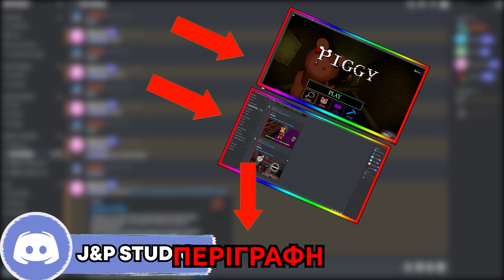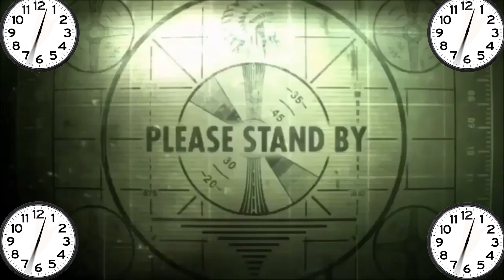GETTING LEVEL 10 BEIGNET Bugatti Bolide in Season 6 (Roblox Jailbreak)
Jailbreak Season 6

Click"show more"

Roblox is a platform game designed for people 7 to 17 years old/ Here you can play every kind of game or play some events to upgrate your clothing. You can also create your own game with the Roblox Creator Studio